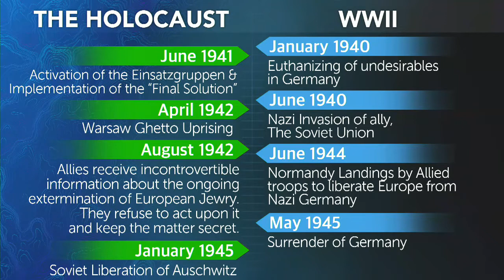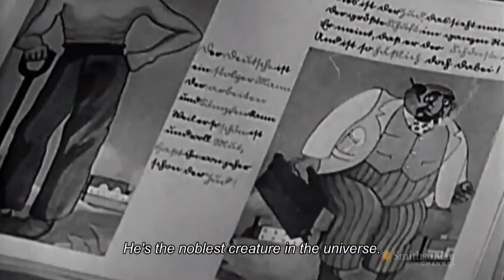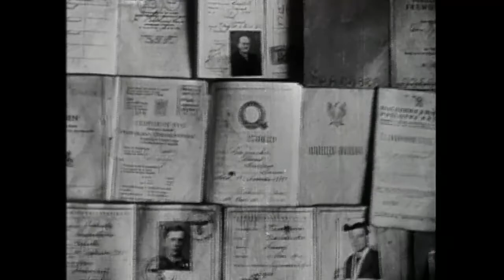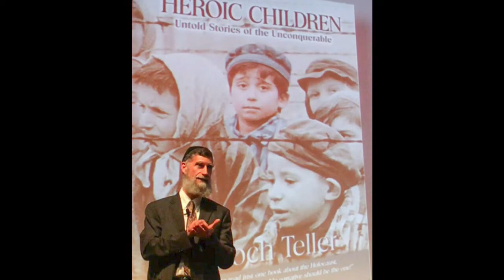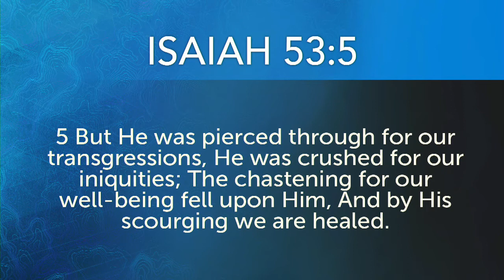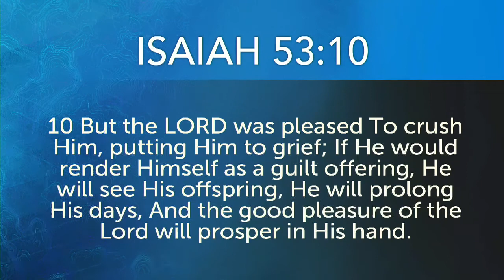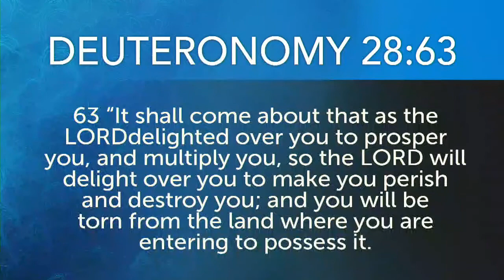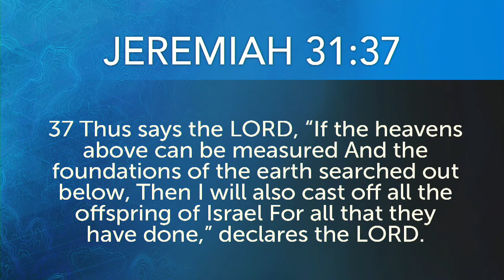Anti-Semitism & The Holocaust | Rabbi Hanoch Teller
Learn about anti-semitism and the holocaust from Rabbi Hanoch Teller.